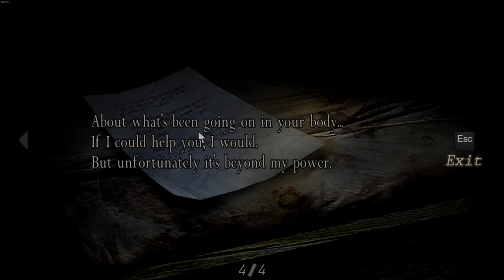Resident Evil 4 | Chapter: 2-1